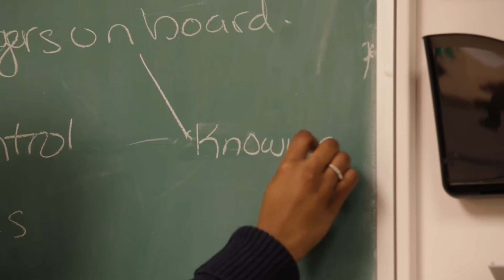Dean's Video Newsletter : CBME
In this edition of the Dean's Video Newsletter, Dr. Michael J. Strong and Dr. Christopher Watling discuss competency based medical education at Schulich Medicine & Dentistry.